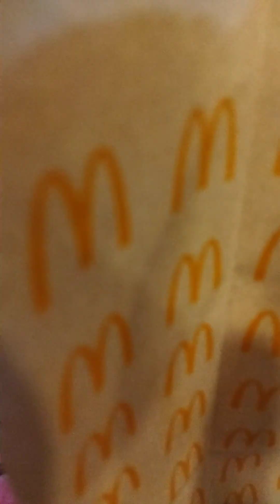Wahahahahaha kahit sino nato